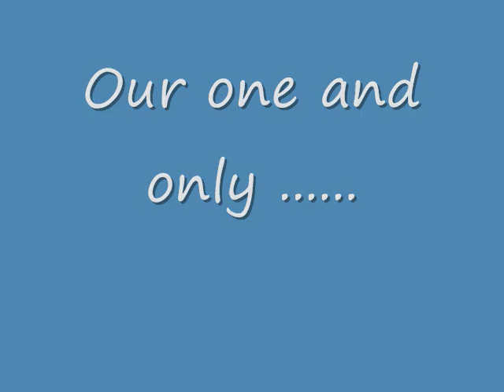David Thompson Secondary School's All-Time Favourite Band Teacher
A fun tribute. To the tune of Bicycle Race. Enjoy!